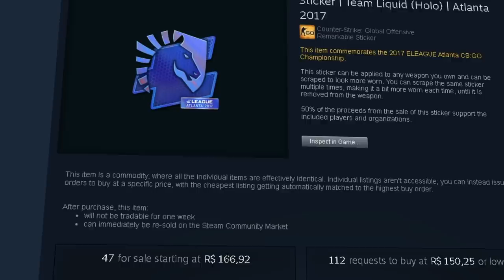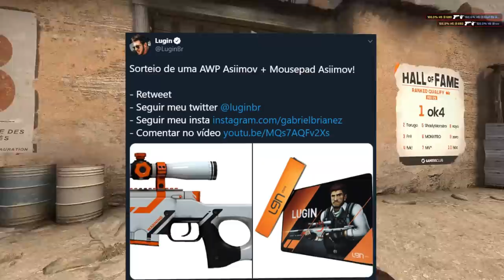MINHA NOVA AK-47 BLUE GEM